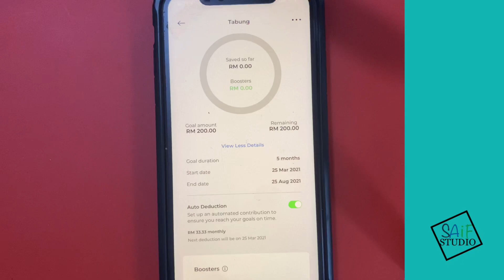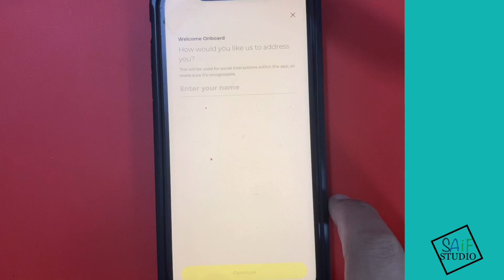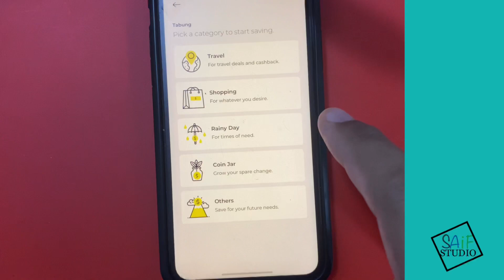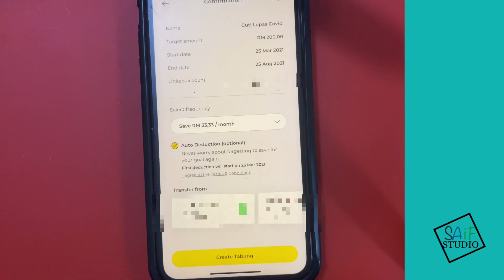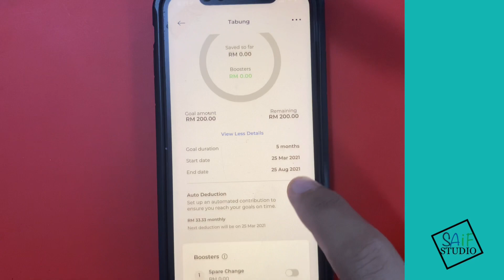Cara Menabung/ Tabung/ Create Goal dengan apps MAE by Maybank2u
Video ini merupakan tutorial untuk menabung/ create goal dengan apps MAE yang dibina oleh Maybank.

Untuk sebarang pertanyaan boleh folow & dm sy di ig.